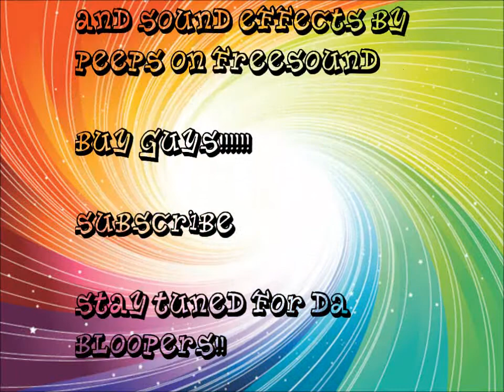LPS Kid vs Kat eps. 3 ''board kat''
Coop and Kat swap bodies,the same day as Coop's skateboard contest!!!
and credit to olly murs for making the song ''troublemaker'' witch was sang in the video.
did you see a picture of katy perry?